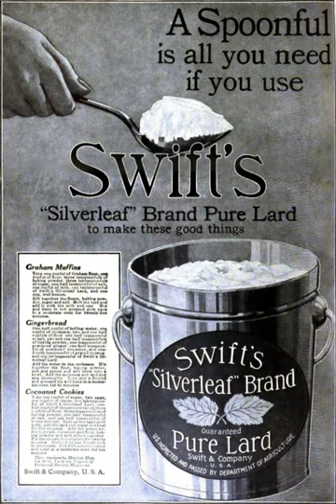Swift & Company | Wikipedia audio article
00:00:46 1 History
00:00:55 1.1 Swift &amp; Company
00:02:30 1.2 Esmark &amp; ConAgra
00:04:17 1.3 Purchase by JBS
00:07:09 2 Difficulties
00:10:51 3 See also

- Socrates

SUMMARY
JBS USA Holdings, Inc. is an American food processing company and a wholly owned subsidiary of JBS S.A. (B3:JBSS3), a Brazilian company that is the world's largest processor of fresh beef and pork, with more than US$50 billion in annual sales as of 2017. The subsidiary was created when JBS entered the U.S. market in 2007 with its purchase of Swift & Company.
JBS USA is based in Greeley, Colorado. Its competitors include Cargill, Smithfield Foods, and Tyson Foods.